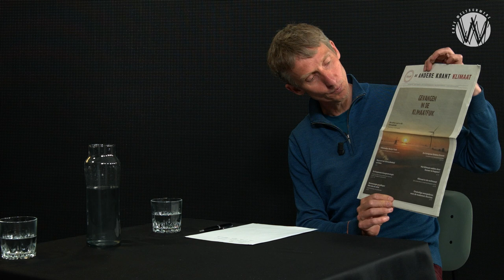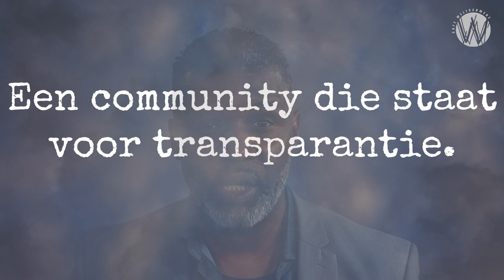Windmolens zijn te stoppen! - Marcel Crok met advocaat Peter de Lange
Advocaat Peter de Lange: “Bij windmolens gaat het over drie dingen, geld, geld en geld”

De Nederlandse overheid wil graag "Parijs" halen en exploitanten kunnen miljoenen opstrijken aan subsidies voor windmolens. Boeren kunnen een jaarsalaris verdienen door de molen toe te staan op hun land. Zie daar een 'vruchtbare bodem' voor de vele windparken die in ons land verschijnen.

Maar de weerstand groeit. Molens van wel 270 meter tiphoogte (anderhalf keer zo hoog als de Euromast) komen te staan op minder dan 300 meter afstand van woningen.

Volgens advocaat Peter de Lange, in gesprek met wetenschapsjournalist Marcel Crok van Stichting Clintel, ondervinden tienduizenden Nederlanders overlast van windmolens. Geluidsoverlast is de voornaamste boosdoener.

De Lange, die in het verleden onder meer het “zeilmeisje” Laura Dekker juridisch bijstond, staat al jaren omwonenden bij die procederen tegen de bouw van windmolens. Tot voor kort leek die juridische strijd bij de Raad van State kansloos.

Maar daar gaat volgens De Lange verandering in komen. Hij stelt op basis van een Europese milieurichtlijn uit 2001 dat de bouw van windmolens dichtbij huizen niet toegestaan zou zijn. De richtlijn zegt namelijk dat bij nieuwe projecten de gezondheid van de mens beschermd of verbeterd dient te worden en dat is bij windmolens overduidelijk niet het geval.

Het Europese Hof van Justitie, het hoogste rechtsorgaan in Europa, gaf in twee Belgische rechtszaken omwonenden gelijk en De Lange stelt nu dat de Raad van State deze wetgeving ook in Nederland moet overnemen.

De Lange heeft via zijn website een brief opgesteld die burgers naar het bevoegd gezag in hun omgeving kunnen sturen en waarin er op gewezen wordt dat vergunningen voor windmolens op basis van het Europees recht nietig verklaard dienen te worden.

Een spannende tijd breekt aan voor burgers die windturbines in hun omgeving willen tegenhouden – en voor de projectontwikkelaars.

Een interview met Peter de Lange staat op pagina 18 van de editie Klimaat van De Andere Krant en is te lezen via:

De Andere Krant Klimaat is te bestellen via deanderekrant.nl of door donateur te worden van clintel

De filmbeelden van die te zien zijn tijdens het interview komen van de Clintel-website resinbeeld.nl:

Marcel Crok (Co-founder CLINTEL)
clintel.nl
resinbeeld.nl
destaatvanhet-klimaat.nl

Deze video is geproduceerd door Café Weltschmerz.
Café Weltschmerz gelooft in de kracht van het gesprek en zendt interviews uit over actuele maatschappelijke thema's.
Wij bieden een hoogwaardig alternatief voor de mainstream media.

Café Weltschmerz is onafhankelijk en niet verbonden aan politieke, religieuze of commerciële partijen.

Waardeer je onze video's?
Help ons een in de strijd naar een eerlijker Nederland, vrij van censuur en Steun Café Weltschmerz.

Wil je op de hoogte worden gebracht van onze nieuwe video's?